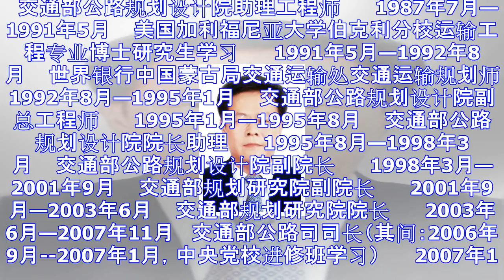新一轮人事变动 中央集中调整五省省委领导班子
原标题： 新一轮人事变动  中央集中调整五省省委领导班子 　　近期，多地省级领导班子作出调整。 　　据今天的媒体报道，共有浙江、湖南、四川三省迎来新晋常委，而福建是省委常委、宣传部部长高翔离任，调任中...